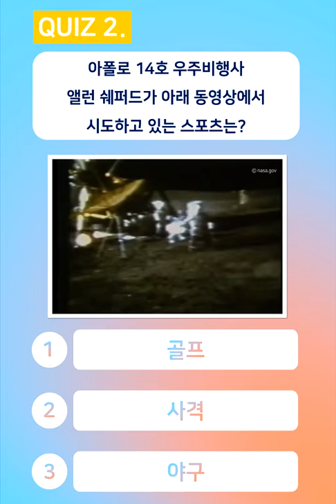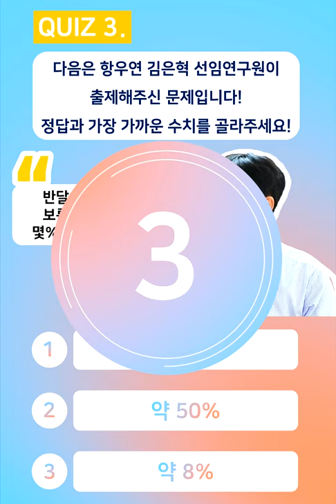[KARI] 항공우주 온라인 퀴즈 2회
원활한 당첨자발표 진행을 위해
7월 30일(화) 오후 17:00에 정답댓글을 마감하고자 합니다.
이점 양해부탁드립니다!

감사합니다!
동영상 속 퀴즈(3문제)를 풀고 모든 문제의 정답을 댓글로 달아주세요!
(작성예시 : 1번 3, 2번 3, 3번 1)

모든 정답을 맞혀주신 분들 중 추첨을 통해 10분께
1만원 상당의 문화상품권을 드립니다!
당첨자는 2019년 7월 31일 오후 5시에 공개됩니다!